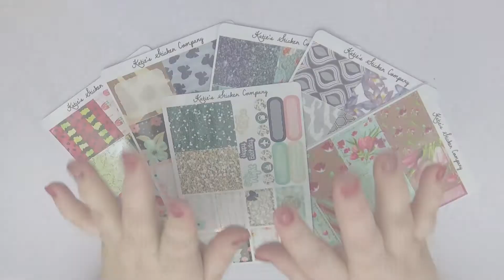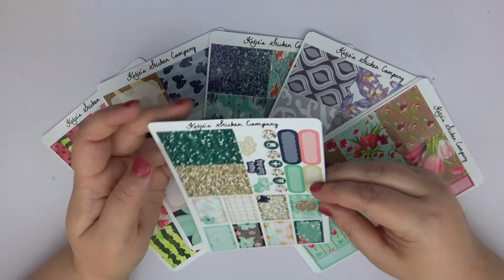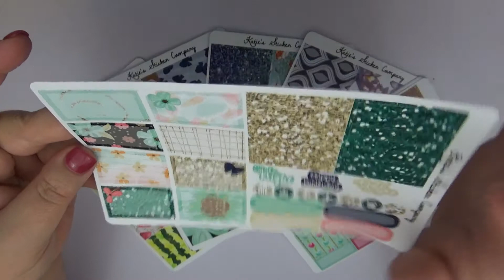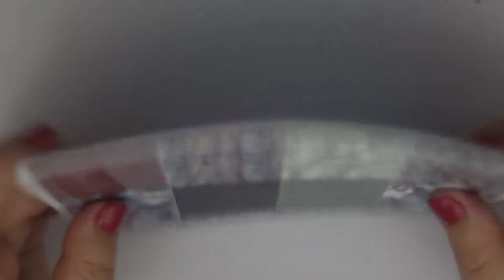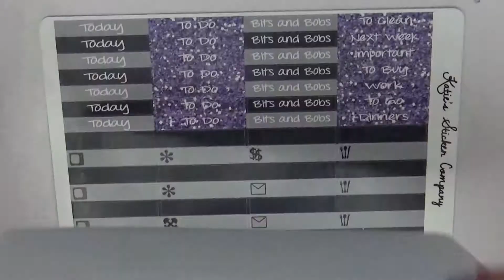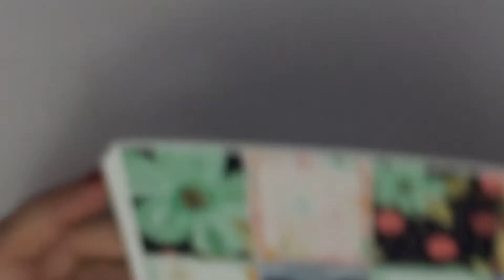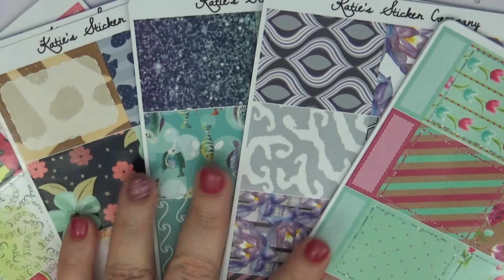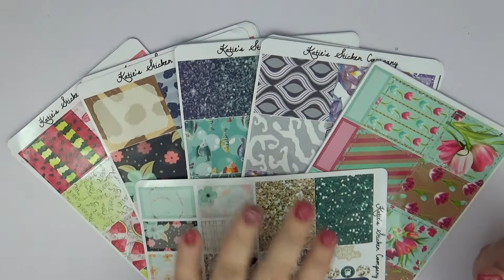Etsy Sticker Hau\\ft. KatiesStickerCompany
DominionPaperCo: 15%: itsadate15

PeekaBooPlanning: 20%: ItsaDate20

LovelyRosePrints: 15%: Code: Itsadate15

PlannerPrettiesbyK: 20%: Code: itsadate20

All stickers in this haul were purchased with my own money. My opinions are my own.